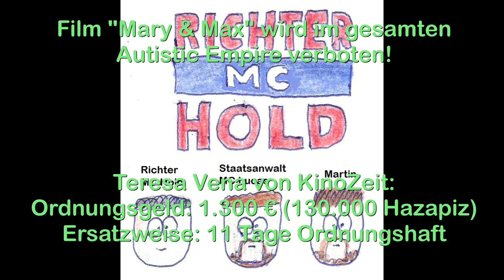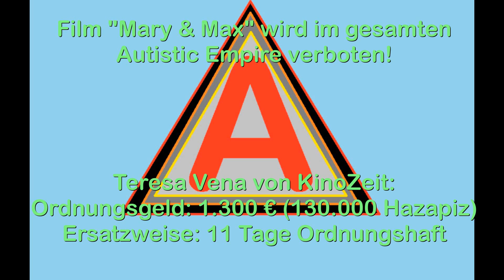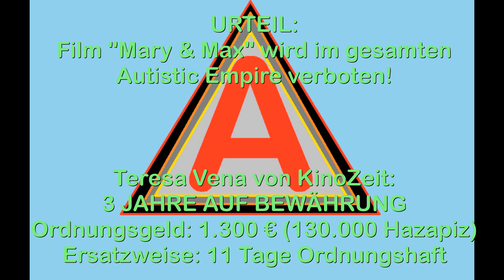Reaction Spezial: Klischee, Komik, Hochbegabung oder Autismus in Film und Serien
Heute ist es keine normale Reaction, sondern eher eine Gerichtsverhandlung like Richter MC Hold (DragonDub), der heute mit seinem Staatsanwalt MC Lucas in dieser Reaction mitmachen wird:

MC Hold: Schon wer Autismus als Krankheit betitelt, gibt es saftiges Ordnungsgeld von mir.
MC Lucas: Ja, man!